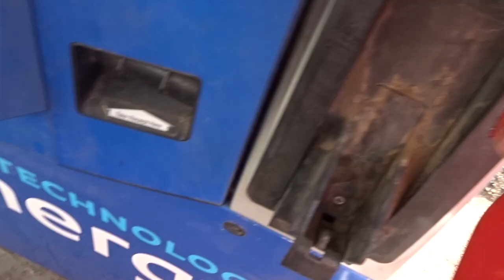LIVING AND TRAVELING IN MY PRIUS!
Welcome to my Vlog! This is a look into how I live in my Prius as I travel the United States.

Lens: Canon 135mm f2 and Canon 16-24mm f4